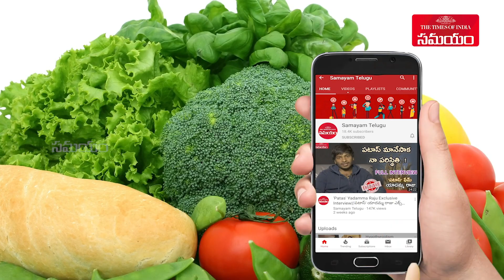సమ్మర్‌లో వేడిని తగ్గించే సూపర్ డ్రింక్ ఇదే..| Samayam Telugu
ఎండాకాలంలో ఎక్కువగా శరీరం వేడిగా ఉంటుంది.. ఇలాంటి టైమ్‌లో శరీరానికి మేలు చేసే డ్రింక్‌ని ఇంట్లోనే తయారు చేసుకోవచ్చు.. అదెలాగో ఈ వీడియోలో తెలుసుకోండి..